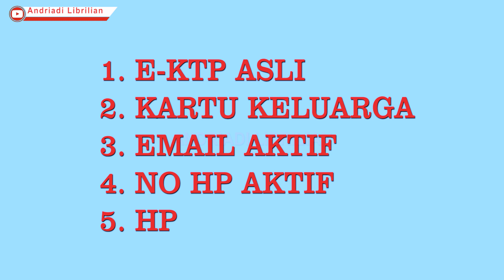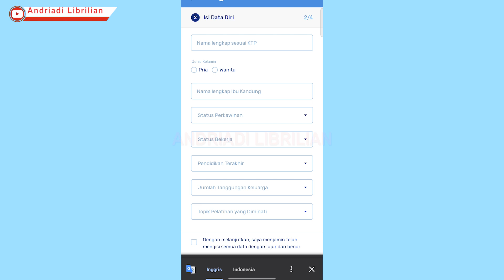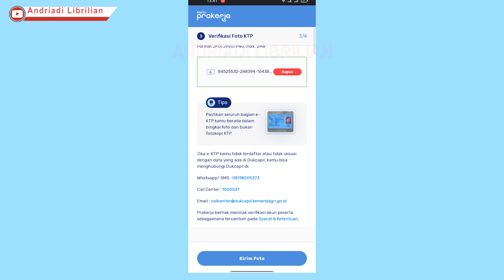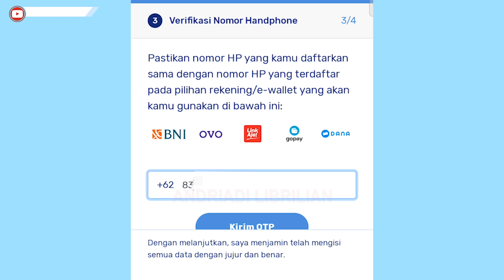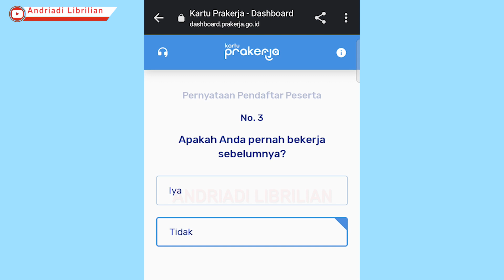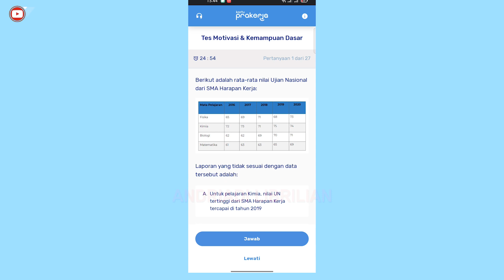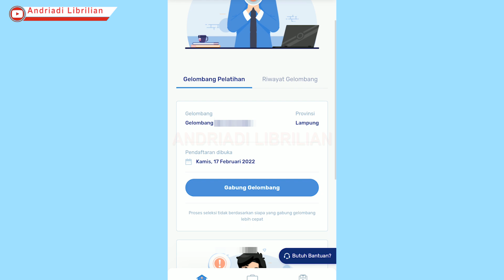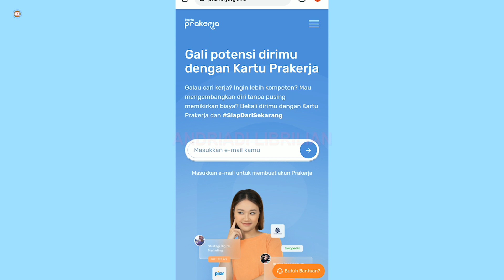CARA DAFTAR PRAKERJA GELOMBANG 26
Pendaftaran kartu prakerja sudah dibuka, silakan simak video lengkap cara daftar prakerja gelombang 26 , apabila ada kendala bisa ketik di kolom komentar. trimakasih sudah menonton

cara daftar prakerja online, cara daftar prakerja lewat hp, cara daftar prakerja pakai hp,